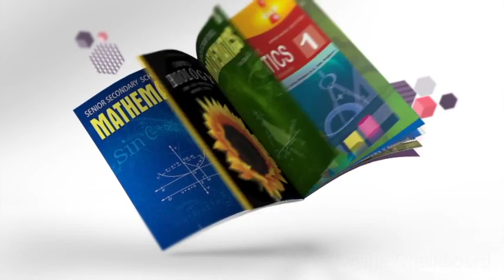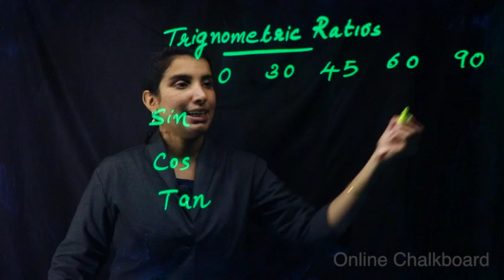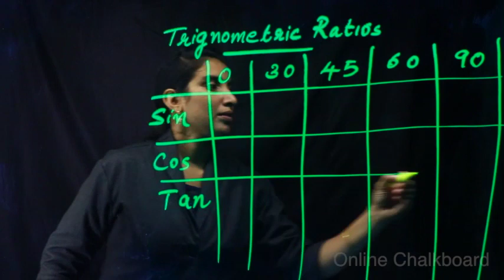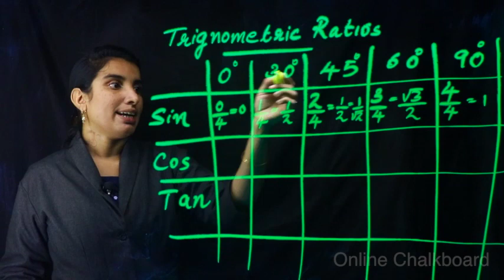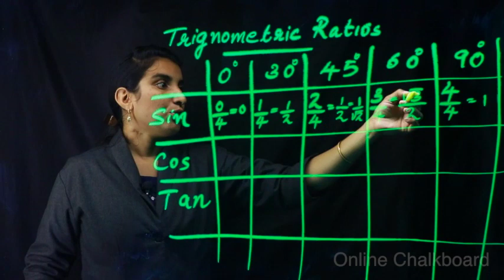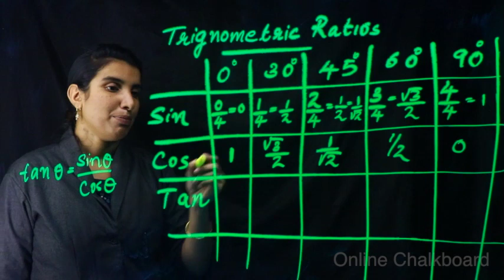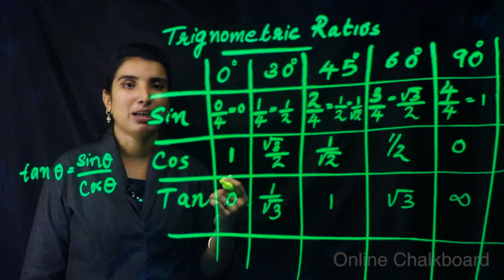Simple trick to remember Trigonometric Ratio | Kite Victers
A Super Quick method to create ratio table of trigonometry for some selected angles.
Simple trick to remember Trigonometric Ratio.